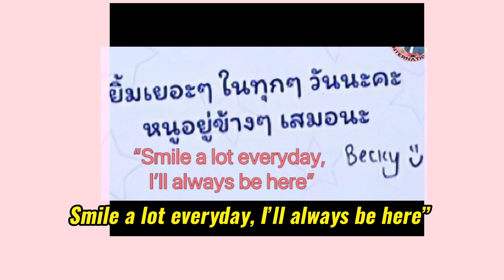Becky's happy moment